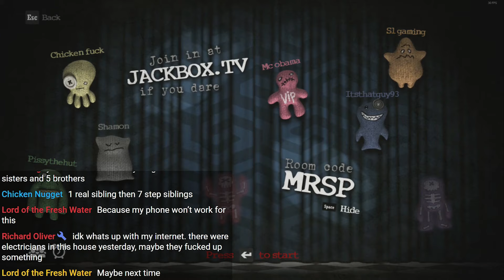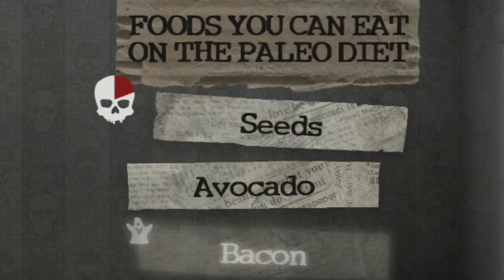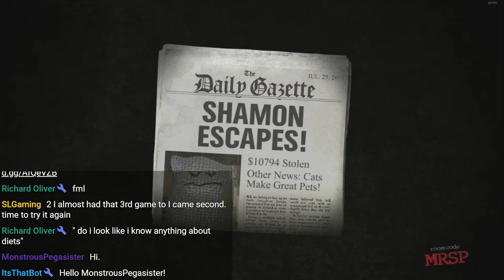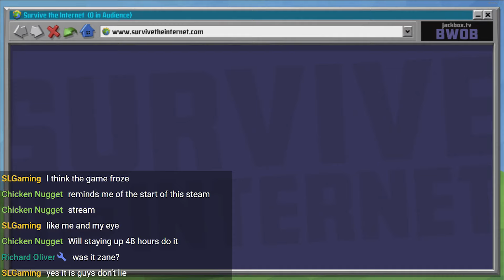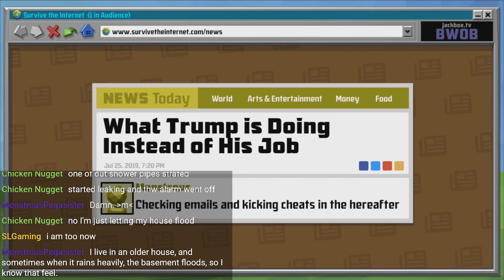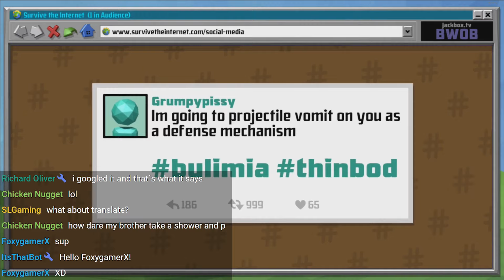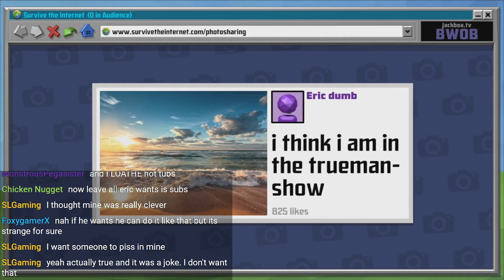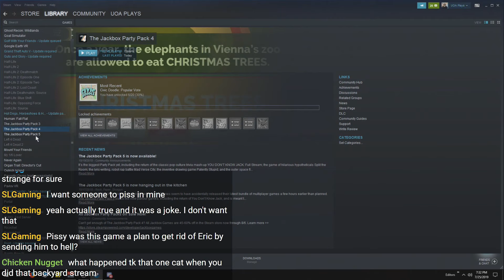Jackbox Party Pack with Viewers! - Best Of - Part 1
Funny haha moments from one of the live streams. Thanks to everyone that participated! You're awesome and beautiful!